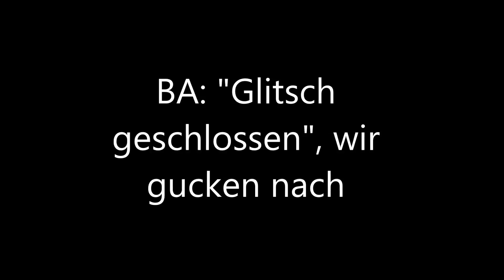[gBz] DayZ Standalone HD+ Folge #008 - Outcuts, Mini-Let's Plays, Best of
Diese Folge ist eine Spezial-Folge, da diese aus nicht gezeigten Szenen, Aufnahmen und lustigen Szenen gezeigter Folgen besteht.